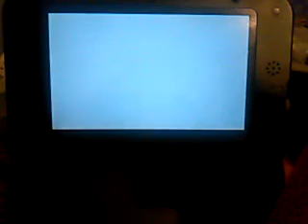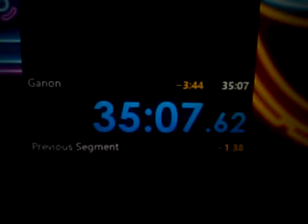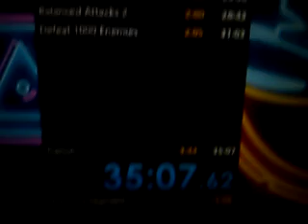Hyrule Warriors Legends - Adventure Mode - Twilight - 35:07